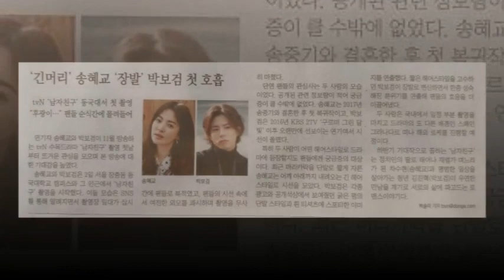181229 parkbogum Korean drama [boyfriend] High Painting quality stills update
181229 parkbogum Korean drama [boyfriend] High Painting quality stills update